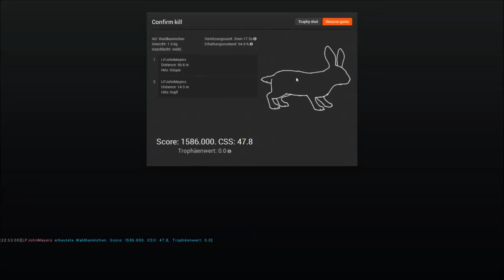The Hunter Loggers Point noch mehr Hasen GermanHD #006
Titel: The Hunter
Genre: Simulator
Publisher: Rondomedia
Entwickler: Expansive World